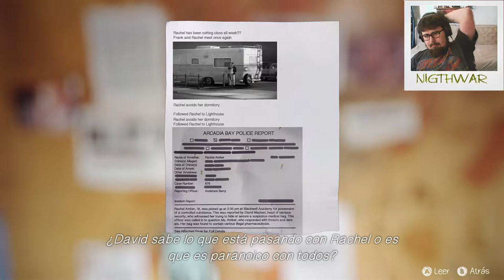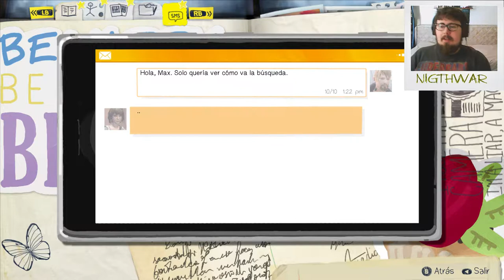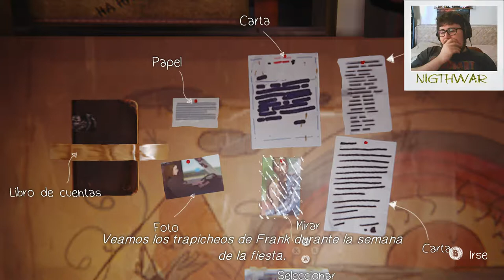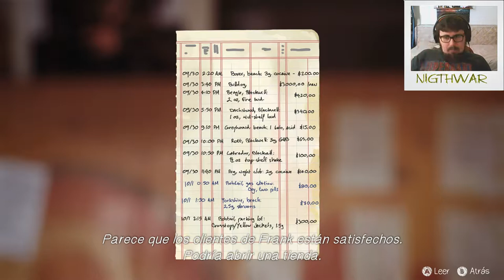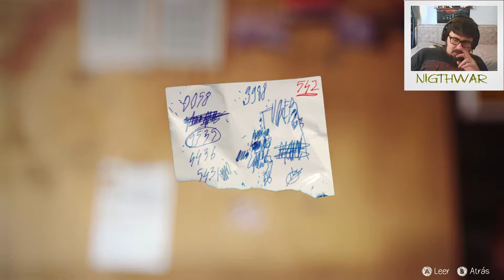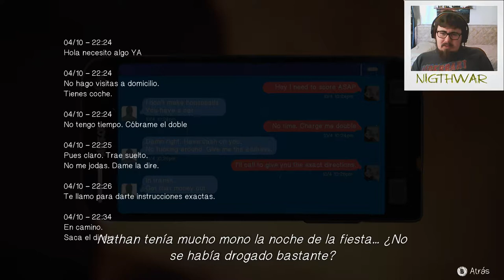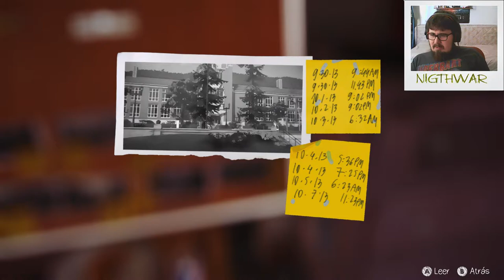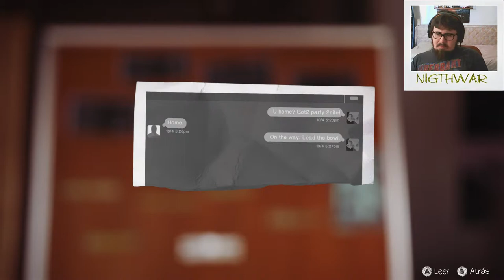[2.0]Life Is Strange #12 ¡todo se arregla con un disparo!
Espero que os guste este capitulo ;D